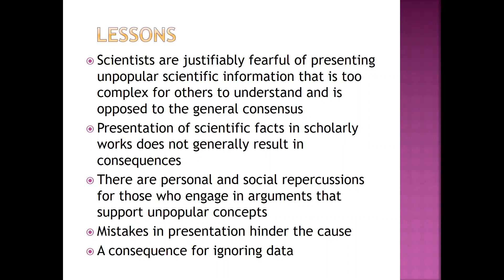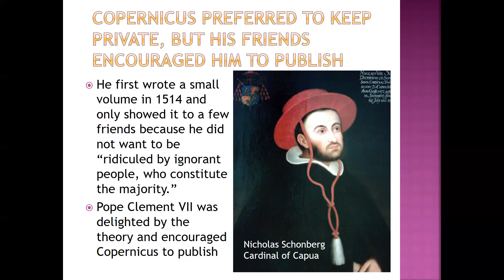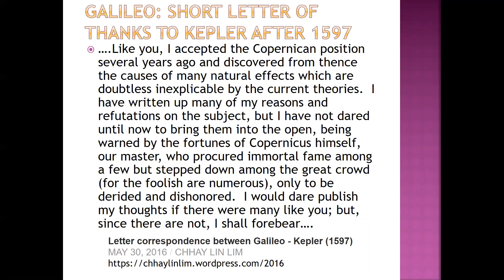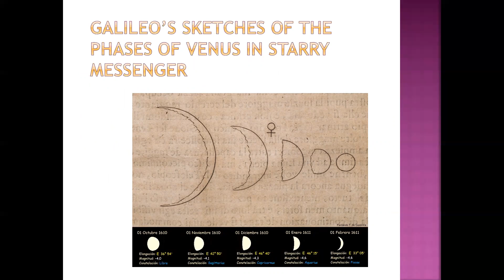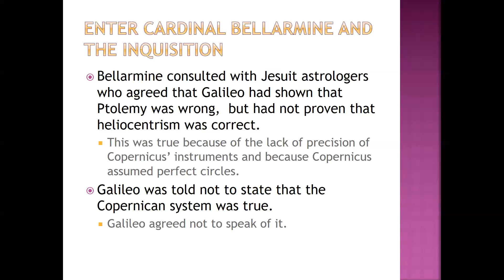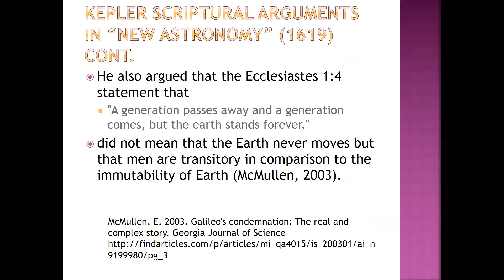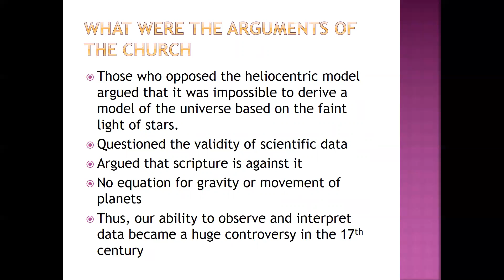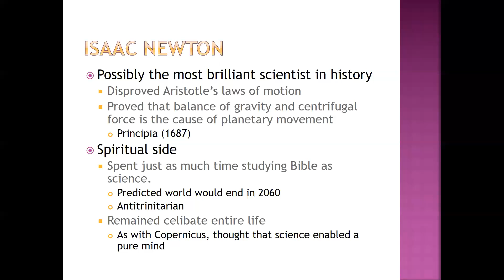1 10 1 The failed Copernican Revolution